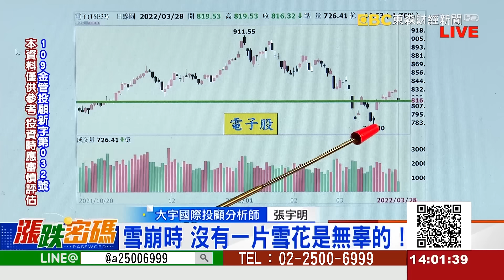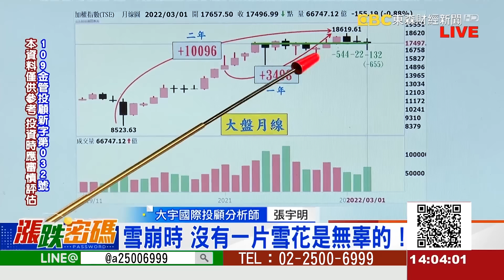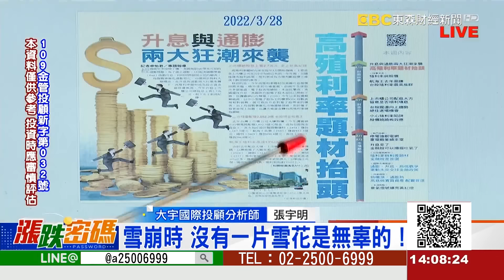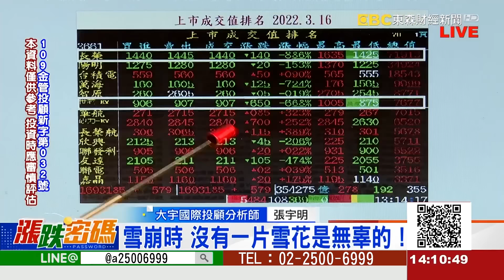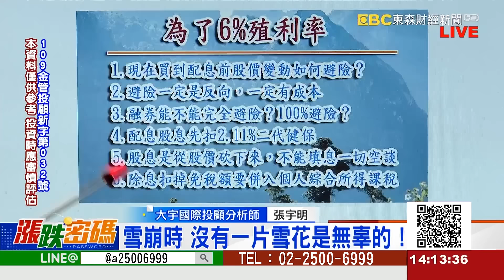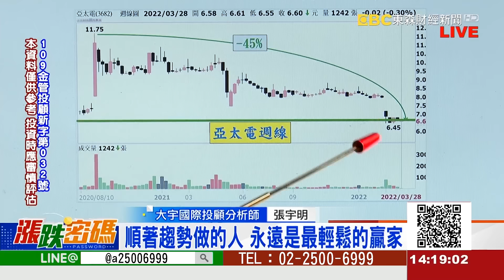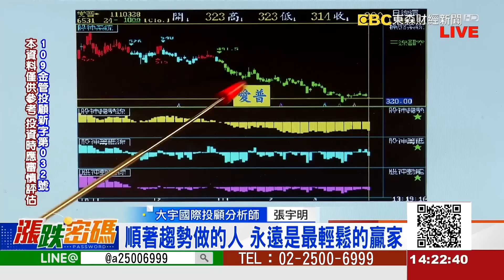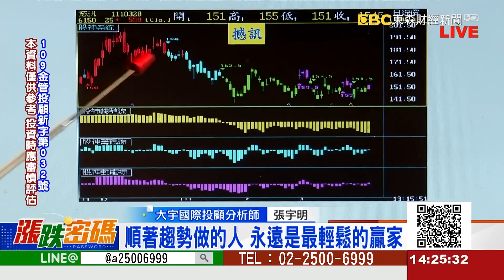2022.3.28 張宇明台股解盤 雪崩時，沒有一片雪花是無辜的！